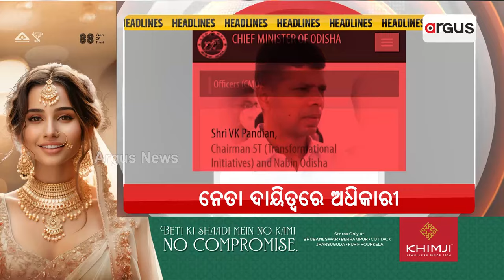Headlines @ 7 Pm || 10 April 2024 || Argus News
+ ବିତର୍କ ପାଇଁ ବିଜେଡିକୁ ଧର୍ମେନ୍ଦ୍ରଙ୍କ ଆହ୍ବାନ
+ ନେତା ଦାୟିତ୍ବରେ ଅଧିକାରୀ
+ 39ର ଅଙ୍କ ବିଜେଡିକୁ ଅଡୁଆ